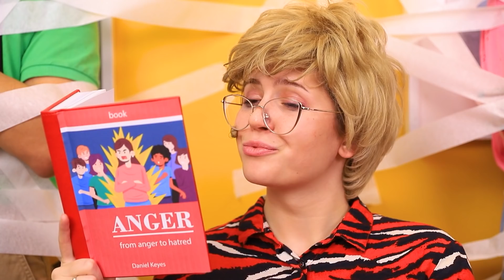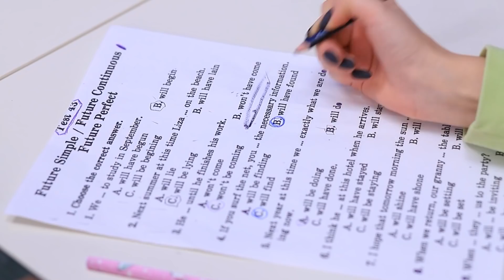Bebek Bakıcım Benden Nefret Ediyor!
Çocuğunu bakıcıya bırakan her anne, çocuğunun emin ellerde olduğundan emin olmak ister.  Çocuklardan nefret eden bebek bakıcıları olduğunu kim bilebilirdi?